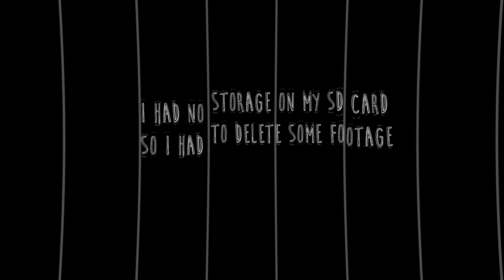WE HAD THORPE PARK TO OURSELVES😱ft LV-General, Bailey TV, Romzy | BooHoo X DenoDriz | LIT VLOG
HUGE Shoutout to BooHooMan for this Lit Event! also to Deno, my guy, i see you rising🤟🏾